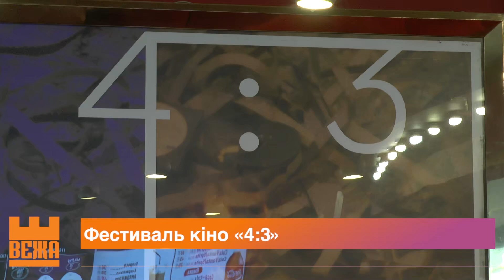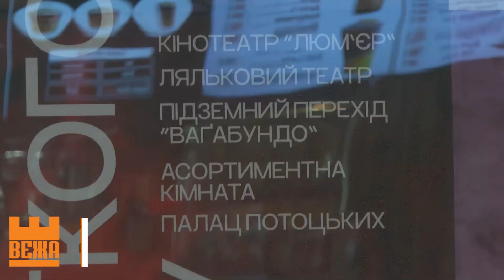В Івано-Франківську стартує кінофестиваль «4:3 »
В Івано-Франківську відбудеться міжнародний фестиваль короткого метру «4:3». Цьогоріч буде представлено сотню фільмів майже з 40-а країн світу.
За 4и роки програма фестивалю розширилась, кажуть організатори. Впродовж 7-ми днів іванофранківці та гості міста матимуть змогу переглянути різножанрові стрічки на 4х різних локаціях.

Віра Ковцун, Андрій Буцяк, Новини на Вежі.